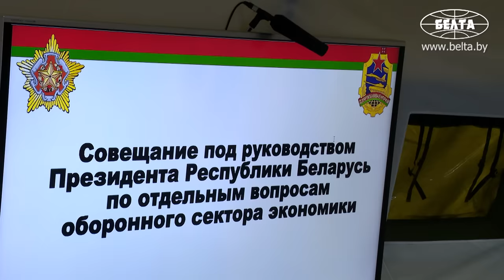Лукашенко: Без солдата, без надёжного оружия мы не сможем обороняться! // Обуз-Лесновский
Лукашенко: Новый появился термин у нас, военных! И не только термин. Новый процесс в бою. Тебя атаковала артиллерия – ты должен мгновенно обозначить координаты, откуда ты атакован, и ответить и накрыть эту артиллерию. Делать надо быстро. Но для этого надо иметь соответствующие системы. И многое другое, что демонстрирует практика боя!

Система обороны страны в Беларуси уже создана. Об этом Президент Беларуси Александр Лукашенко заявил 24 сентября на совещании во время посещения 230-го общевойскового полигона Обуз-Лесновский.